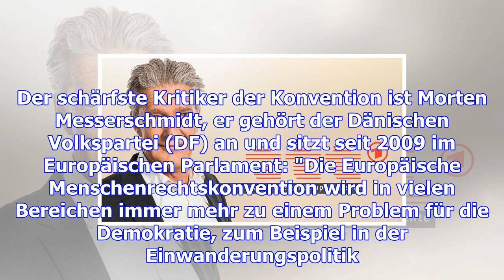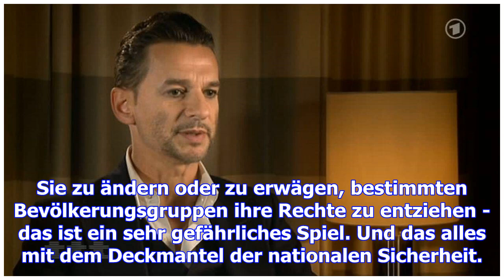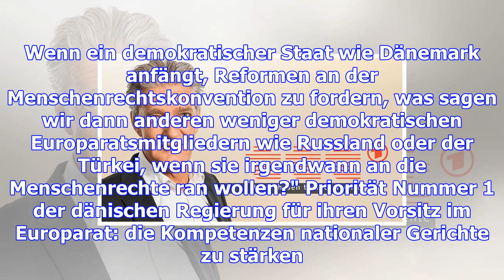Menschenrechte auf dem prüfstand | ttt – titel, thesen, temperamente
SENDETERMIN So, 26.11.17 | 23:05 Uhr | Das Erste Die europäische Menschenrechtskonvention umfasst 15...